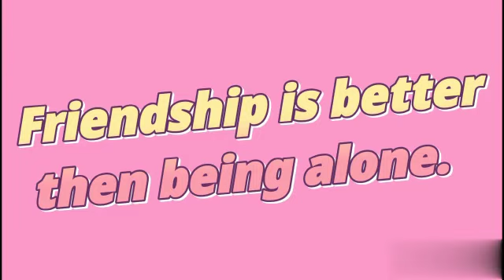November 21, 2022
friends
masala advertisement
masala business

masala

spices
dalgost
biryani
story
tespro
masala
tespro spices